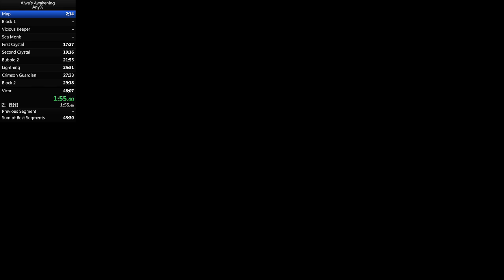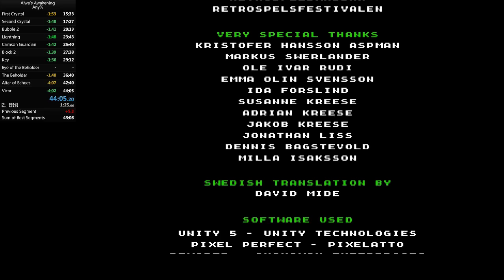Alwa's Awakening - Any% in 44:05